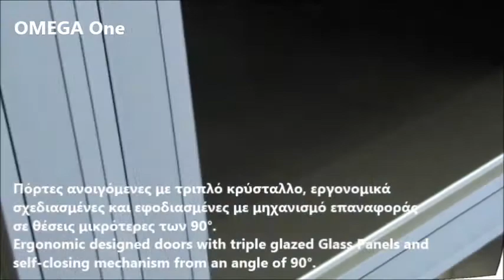Ψυγεία Πάγκοι Συντήρηση με 4 Γυάλινες Πόρτες / 4 Opening Glass Doors Refrigerated Counter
Ψυγείο Πάγκος 4 πορτες βιτρίνα τιμή
ψυγεία πάγκοι με τζάμια τιμές
Ψυγείο Πάγκος συντηρηση 4 πορτες βιτρίνα
Επαγγελματικά Ψυγεία πάγκοι συντηρηση βιτρίνα
επαγγελματικα ψυγεια συντηρησης βιτρίνα
ψυγειο πάγκος γυαλινη πορτα τιμή
Eπαγγελματικά ψυγεία πάγκοι
αγγελίες επαγγελματικά ψυγεια πάγκοι συντηρηση,
αγγελίες ψυγεια πάγκοι συντηρηση με πόρτες
Ψυγεία πάγκοι συντήρηση με πόρτες αγγελίες
Ψυγεία πάγκοι συντήρηση με πόρτες ινομακ αγγελίες
Ψυγείο πάγκος inox πόρτες τιμές αγγελίας
Ψυγείο πάγκος συντήρηση με πόρτες τιμές αγγελίας
ψυγεία βιτρίνες συντηρηση εστίασης
Ψυγείο Πάγκος ΒΙΤΡΙΝΑ
Ψυγεία πάγκοι με γυάλινες πόρτες inomak
επαγγελματικο Ψυγείο Πάγκος
επαγγελματικο Ψυγείο Πάγκος βιτρίνα με γυαλινες πορτες
επαγγελματικο Ψυγείο Πάγκος συντηρηση βιτρίνα τιμές προσφορας
επαγγελματικα ψυγεια παγκοι μεταχειρισμενα
επαγγελματικα ψυγεια πάγκοι συντηρηση τιμές
Πωλείται Ψυγείο Πάγκος συντήρηση πόρτες γυάλινες
Ψυγείο Πάγκος συντηρηση βιτρινα 4 Γυάλινες Πόρτες
Επαγγελματικά Ψυγεία πάγκοι συντηρηση βιτρίνα τιμές προσφορας
ψυγειο 4 γυαλινες πόρτες
Επαγγελματικά ψυγεία πάγκοι συντήρηση
ψυγεία πάγκοι
επαγγελματικά ψυγεία βιτρίνες
επαγγελματικά ψυγεία βιτρίνες συντηρηση
επαγγελματικά ψυγεία βιτρίνες συντηρηση εστίασης
Πωλείται Ψυγείο Πάγκος συντήρηση με πόρτες Εξοπλισμοί εστίασης
Ψυγείο Πάγκος συντήρηση βιτρίνα πόρτες με τζάμι Πωλείται
Ψυγείο Πάγκος συντήρηση γυάλινες πόρτες Πωλείται βεβιασμένης κυκλοφορίας
Ψυγείο Πάγκος συντήρηση βιτρίνα 4 πόρτες Πωλείται
ψυγείο πάγκος συντήρηση βιτρίνα γυαλινες πορτες
ψυγείο πάγκος με γυάλινες πόρτες
ψυγείο πάγκος συντήρηση με ρόδες γυαλινες πορτες
ψυγείο πάγκος συντήρηση βιτρίνα inox
ψυγείο πάγκος συντήρηση βιτρίνα inox inomak
εξοπλισμός ψυγείο πάγκος συντήρηση βιτρίνα inomak
αγγελία ψυγείο μεταχειρισμένο πάγκος συντήρηση βιτρίνα
ψυγείο μεταχειρισμένο πάγκος συντήρηση γυαλινες πόρτες μικρες αγγελίες
εξοπλισμοι καταστηματων omega one ψυγείο πάγκος συντήρηση γυαλινες πόρτες
εξοπλισμοι καταστηματων ψυγείο πάγκος συντήρηση γυαλινες πόρτες
επαγγελματικα ψυγεια συντηρησης
ψυγεια ινομακ τιμες
επαγγελματικο Ψυγείο Πάγκος βιτρίνα πορτες γυάλινες τιμή προσφοράς
ψυγεία βιτρίνες συντηρηση εστίασης γυάλινες πόρτες
ψυγεία βιτρίνες συντηρηση εστίασης συρόμενες γυάλινες πόρτες
ψυγεία πάγκοι βιτρίνες συντηρηση εστίασης διαστάσεις
ψυγεία πάγκοι βιτρίνες συντηρηση εστίασης γυάλινες πόρτες διαστάσεις
ψυγεία πάγκοι συντηρηση εστίασης ανοιγόμενες γυάλινες πόρτες διαστάσεις inomak
επαγγελματικα ψυγεια εστίασης παγκοι γυάλινες πόρτε με ρόδες
Ανοξειδωτα επαγγελματικα ψυγεια με ρόδες 4 πόρτες γυάλινες
Ανοξειδωτα επαγγελματικα ψυγεια παγκοι συντηρηση γυαλινες πορτες με ρόδες
Ψυγεία Πάγκοι Συντήρηση 4 Πόρτες Γυάλινες Ρόδες & Υπερύψωμα
Ινομακ
Refrigerated GN Counter with Glass Doors
Glass doors Underbar Fridges Refrigeration
Opening Glass Doors Refrigerated Counter
Back Bar Counter Fridge with Glass Doors
Refrigerated Counter Glass Doors litre capacity
Commercial Under Bench Display Fridges
COUNTER FRIDGE 5 GLASS DOORS
three Glass Door Bar or counter Fridge
commercial refrigeration perth
Glass Door Under Counter Chiller,
Glass Door Top Refrigerated Counter
Commercial Refrigeration equipment
kühltisch für getränke
Getränke-Kühltisch
getränkekühltisch
Kühltische Kühlen
Bäckereikühltisch mit Aufkantung und Glastüren
Flaschenkühltisch Kühltheke Kühlschrank 5 Glastüren top preis
Kühlschrank 2 Glastüren
Kühltisch 2 Türen
Kühltisch 5 Glastüren verwendet
Gastro Kühltisch 4 Glastüren
Kafe restoran ucun 4 qapili masa soyuducu
Frigorifer banak ngrires
Shitet Banak Bari
Stainless kundërvihet frigorifer
ثلاجة ترو توضع تحت الطاولة ببابين زجاجيين
قیمت یخچال رویه میز کار
Bàn mát cửa kính nằm ngang
Хладилна маса среднотемпературна с две остъклени врати Snack
Хладилна работна маса с три врати
Барова хладилна маса с 4 стъклени врати и тъпкачка за кафе
Хладилна работна маса с две врати стъклени
Rashladni radni stol sa 4 staklena vrata
Meuble réfrigéré arrière-bar 4 portes vitrées
Arrière bar réfrigéré
Armoire réfrigérée avec vitre
Back bar med glasdøre
Arrière bar réfrigéré en inox professionnel 4 portes vitrées
Külmtöölaud klaasuksega
ホシザキ 冷蔵ショーケース 価格
banchi frigo bar
banco frigo con 4 porte a vetri
Tavolo Banco Refrigerato Inox con Alzatina  4 Porte a Vetro
Arrière bar encastrable 4 portes vitrées